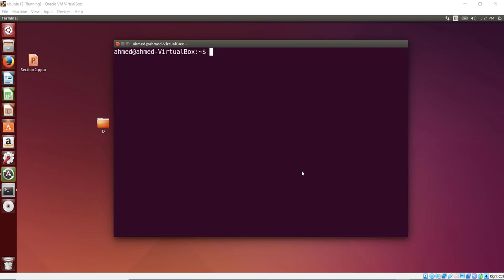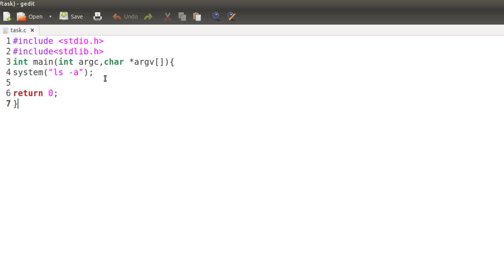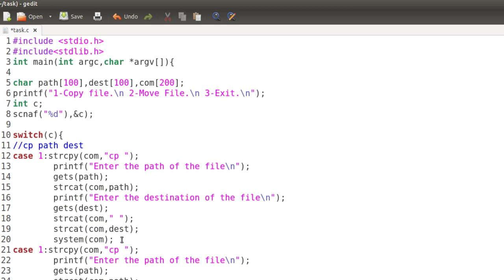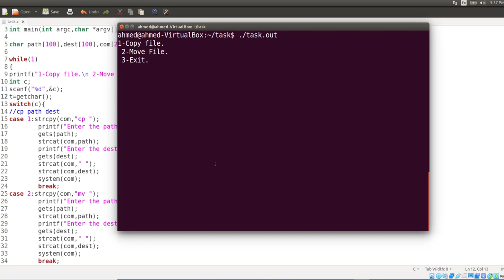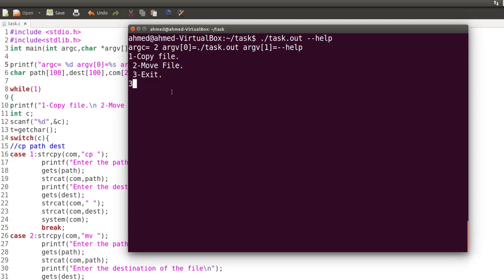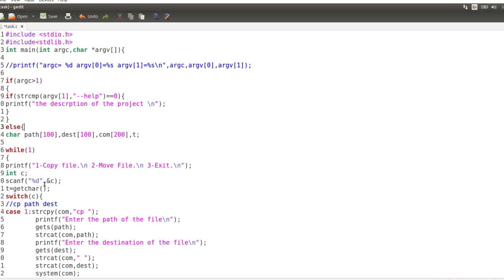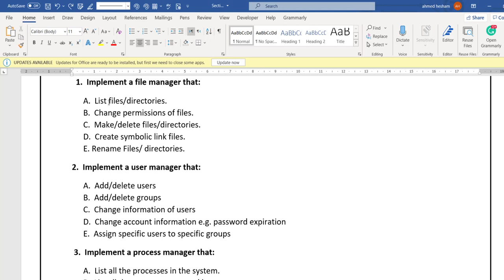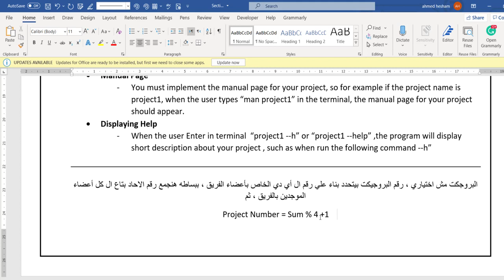OS1 - Section Task Demo and Using Linux Commands with C Programming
Section covers The following topics
1 - Section Task Demo
2 - Compiling and Running C programs from terminal
3 - Using Linux Commands with C programming
4 -  How to use argc and argv to create commands options
5 -  Create Simple terminal manual
List of Tasks
The Linux Command Line, A Complete Introduction 2nd (2013)
The Linux Command Line, A Complete Introduction Fifth Internet Edition